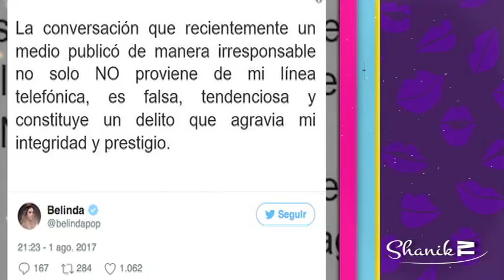LAURA ZAPATA DICE QUE THALÍA SE QUEDÓ CON SUS JOYAS!!! ShanikTv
LAURA ZAPATA HABLÓ DE LA HERENCIA DE SU MADRE.. RECORDEMOS QUE APARENTEMENTE LAURA EXIJIÓ A SUS HERMANAS RENDIR CUENTAS CLASAR SOBRE LA HERENCIA DE SU MAMÁ
Desde hace unos días se ha dicho que Laura Zapata está pidiendo a sus hermanas que rindan cuentas claras sobre lo que su mamá les heredo, pues considera que algo están escondiendo.
La actriz aclaró que no intenta impugnar el testamento de su madre, Yolanda Miranda, como se había dicho, lo único que ella desea es que se reparta lo justo.
Laura dijo que su mamá tenía bodegas en Estados Unidos, por las que pagaba rentas carísimas, y que en la lista de cosas que había dentro de éstas, sus hermanas pusieron que sólo había 4 gorras, 10 flores de plástico, 4 tenis y 2 almohadas, por lo que se la hace ilógico que su madre sólo tuvieras esas cosas ahí y pagara tanto para guardarlas.
También declaró que están pidiendo cartas rogatorias a la Secretaría de Relaciones Exteriores para que los homónimos en Estados Unidos de la Comisión Bancaria y de Valores y de la Propiedad digan qué cuentas y propiedades tenía su madre hasta su último día de vida, pues ella trabajó mucho.
Finalmente Zapata confesó que recibió en su casa toda la basura de la herencia, lo cual le parecía indecente e incorrecto.